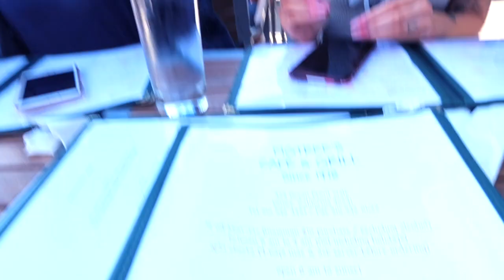WE ALMOST MISSED OUR FLIGHT...